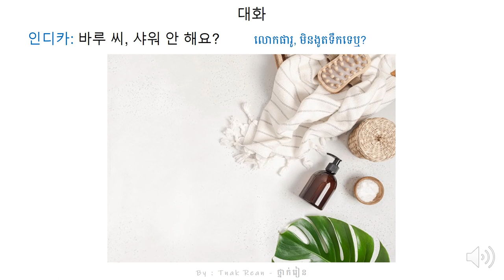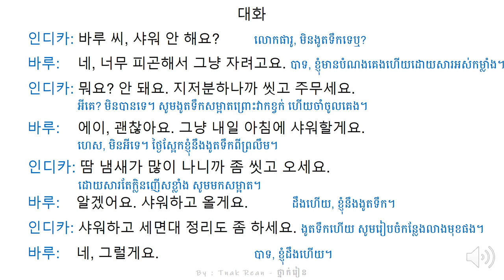រៀនសន្ទាន 84 - Korean Conversation 84 - 대화를 공부하기 84 | by Tnak Rean - ថ្នាក់រៀន